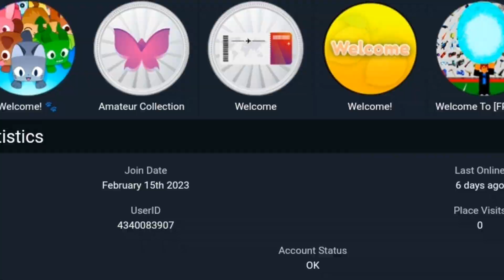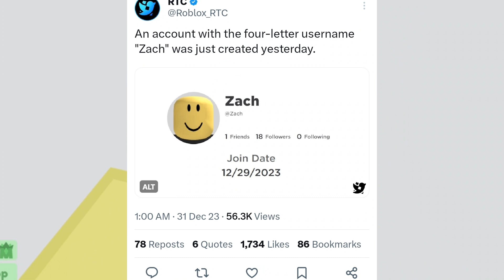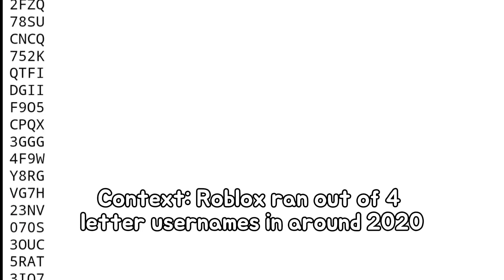are there any NEW RARE usernames? (Roblox)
Well, yes although not many...

roblox total drama island, total drama roblox, total drama island Roblox, total drama island Roblox funny moments, how to get new roblox menu, how to get Roblox shopping cart feature early, Roblox how to new update